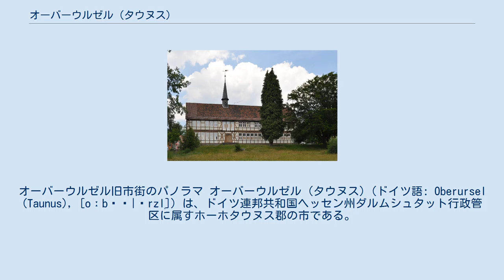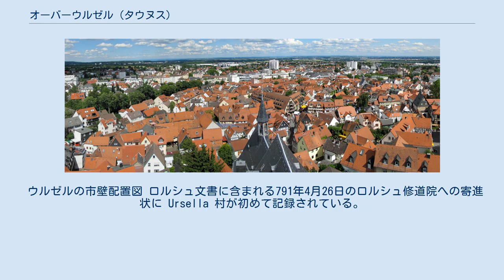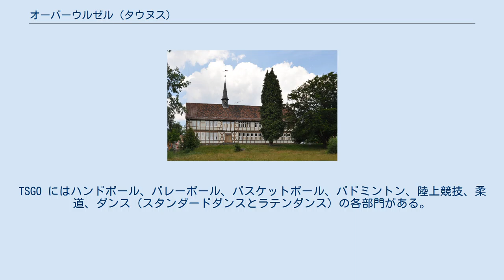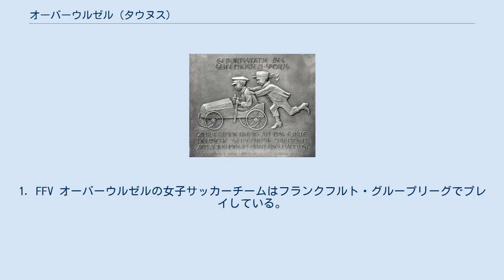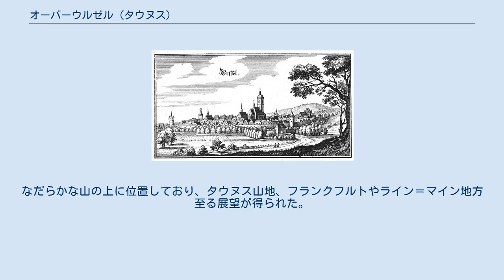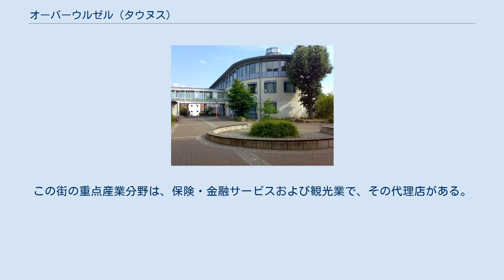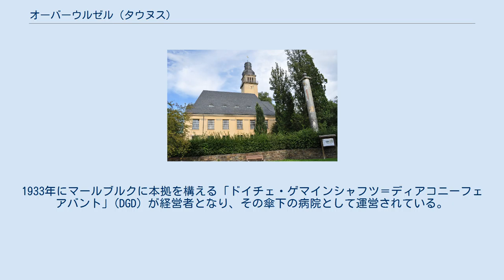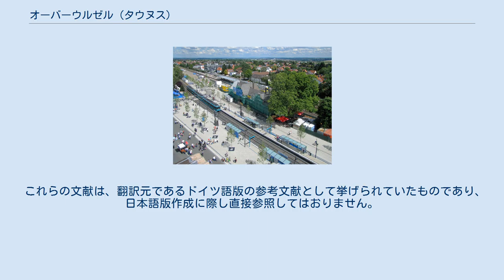オーバーウルゼル (タウヌス)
オーバーウルゼル旧市街のパノラマ オーバーウルゼル (タウヌス)（ドイツ語: Oberursel (Taunus), [oːbɐˈ|ʊrzl̩]）は、ドイツ連邦共和国ヘッセン州ダルムシュタット行政管区に属すホーホタウヌス郡の市である。
本市の人口は約46,000人であり、同郡で2番目に大きな街であり、ヘッセン州では13番目に大きな街である。
本市はフランクフルト・アム・マインと直接境を接している。
 オーバーウルゼルは、隣接するケーニヒシュタイン・イム・タウヌス、クローンベルク・イム・タウヌス、バート・ホムブルク・フォア・デア・ヘーエと同様に、人気の比較的高価な住宅地である。
さらにオーバーウルゼル市の2013年の購買力インデックスは、ドイツ全土の平均値 (100%) を超える 143 % であった。
 オーバーウルゼル市の南北の最大幅は 7.2 km、東西のそれは 13.0 km である。
 オーバーウルゼルは、北西はシュミッテン、北東はバート・ホムブルク・フォア・デア・ヘーエ、南東はフランクフルト・アム・マイン、南はシュタインバッハ (タウヌス)、南西はクローンベルク・イム・タウヌスおよびケーニヒシュタイン・イム・タウヌスと境を接している。
 オーバーウルゼルは、中核市区であるオーバーウルゼルのほかに、ボンメルスハイム（人口約5,000人）、オーバーシュテッテン（6,421人）、シュティールシュタット（5,162人）、ヴァイスキルヒェン（4,668人）で構成されている。
 ボンメルスハイムは早くも1929年に合併した。
その他の市区は1972年の市町村再編に伴ってオーバーウルゼル市に合併した。
 タウヌス山地の斜面が北西から来る雨雲の多くを市境直前でくい止めるため、オーバーウルゼルの天候は、この地域に出される予報よりもおおむねやや良い天気となる。
太陽を囲む雲がオーバーウルゼルにだけかからない状態の雲の穴を「オルシェラー・ゾンネンロッホ」（オルシェルの太陽の穴）と呼ぶ。
オーバーウルゼルの市域は、ハイルクリマパルク・ホーホタウヌスの登り口にあたる。
 ウルゼルの市壁配置図 ロルシュ文書に含まれる791年4月26日のロルシュ修道院への寄進状に Ursella 村が初めて記録されている。
Suicger という名前の男が修道院に 60モルゲンの土地、1人の下男と Ursella と Steorstat（シュティールシュタット）の2つの農園を寄進したという内容である。
880年には monasterium ad ursellam（Ursellaの修道院）として教会が記述されており、1317年には市場での取引が記録されている。
1444年にこの街に都市権が授けられた。
その2年後に都市防衛施設が完成した。
この街は15世紀に急速に発展したため、1481年に市壁が東に向かって拡張された。
1520年代に教会の近くにラテン語学校が開校したが、その遺構は現存していない。
 1535年にオーバーウルゼルは、シュトルベルク伯ルートヴィヒの統治下に置かれ、プロテスタントの街となった。
1557年に出版社ニコラウス・ヘンリクスが設立された。
1581年にケーニヒシュタイン伯領全域がマインツ選帝侯領となり、対抗宗教改革で街は再びカトリック化された。
この街の特に重要な産業は、中世後期から近世初期にかけては織布産業であった。
 1646年のマテウス・メーリアンの銅版画に描かれたオーバーウルゼル この街は、三十年戦争で1622年と1645年の2回破壊され、人口は1,600人から600人にまで減少した。
1645年にはほぼすべての建物が焼失し、旧市庁舎、パン焼き小屋、マルクト広場近くの民家の3棟だけが焼け残った。
このため、現在オーバーウルゼルの旧市街に建つ最も古い建物は17世紀のものである。
隣接していたミッテルウルゼルは完全に衰退した。
その後、ウルゼルバッハ川の谷では大きな水車が稼働するようになり、製紙用水車や製鉄・製銅用の水車も造られた。
 1803年/1806年に、マインツ選帝侯領の世俗化に伴ってオーバーウルゼルはナッサウ公国領となった。
本市はプロテスタントの領主の領邦に編入されたにもかかわらずカトリックのまま存続した。
1866年にオーバーウルゼルはプロイセン王国領となった。
 1858年の綿糸紡績工場の建設によりオーバーウルゼルに工業化の波が押し寄せた。
オーバーウルゼルは、1860年にバート・ホムブルク・フォア・デ...